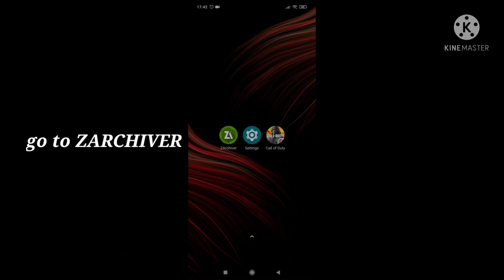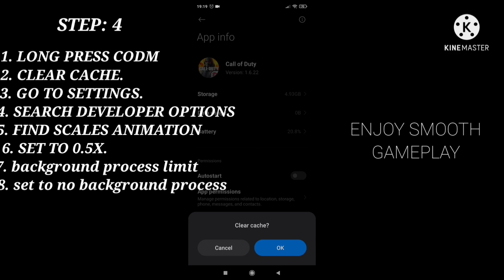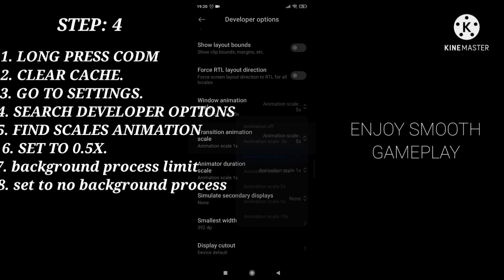Tested CONFIG | CONFIG CALL OF DUTY MOBILE | REDUCE LAG | REDUCE FRAME DROP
🧠 THESE VIDEO IS SHARING MY KNOWLEDGE, TRICKS ON MOBILE LEGENDS & call of duty mobile : √

TESTED 💯

🔧 GPU CPU RAM
🔧 FIX LAG CODM
🔧 DELAY FIX CODM
🔧 FIX BLACK SCREEN
🔧 DEVELOPER SETTINGS
🔧 LAG FIX

‌HIGH PING FIX CODM
‌CONFIG CODM
‌LATEST CONFIG